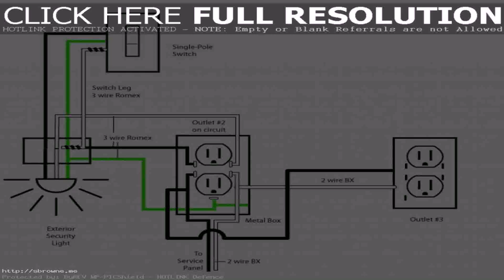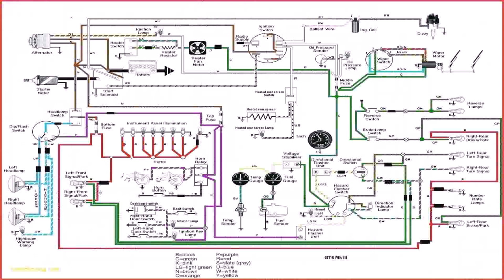Simple Floor Plan With Dimensions Pdf (see description)